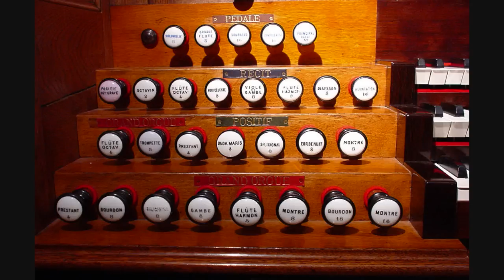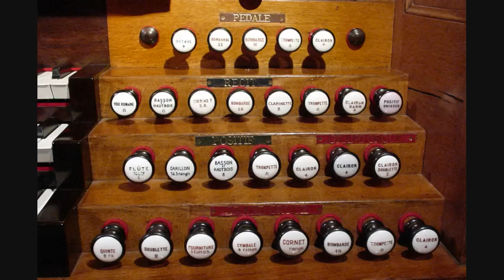Widor - Toccata - St. Sernin - Chorzempa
Daniel Chorzempa plays the famous Toccata from Charles-Marie Widor's fifth symphony for organ - opus 42 no 1.
The instrument is the fabulous Cavaillé-Coll organ from 1888 in Basilique St. Sernin, in Toulouse, France.
A very nice recording from 1983. No longer available.

One of my favourite interpretations of  this piece. A bit fast, I know, but with phenomenal rhythmic precision and articulation. I think that Widor would have been very pleased with this performance.